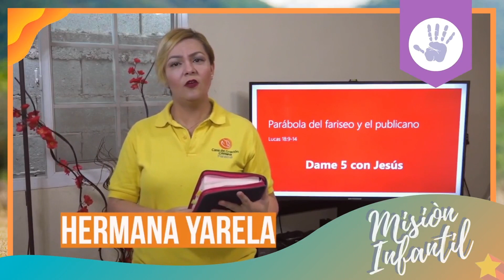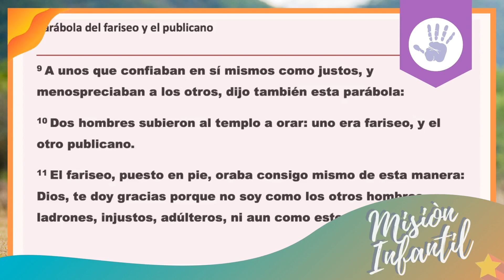DAME 5 CON JESÚS